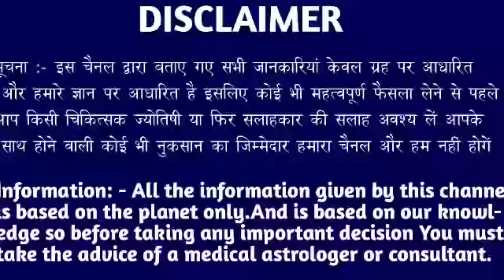मकर राशि वालों 3 दिसंबर शुक्रवार के दिन बहुत अच्छा खबर। मिलेगी बड़ी खुशखबरी।